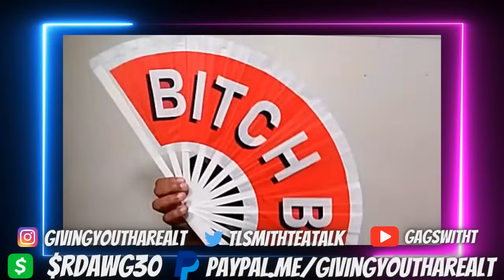Love & Hip Hop: Atlanta Season 12 Ep. 6 "Astral Projecting" (REVIEW)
Intro/Outro Music: Outside by King Sis